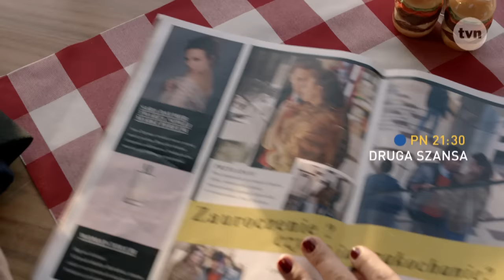DRUGA SZANSA - Oglądaj już w poniedziałek o 21.30 w TVN!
Monika nie chce dłużej odpracowywać swojej kary w szpitalu i postanawia już tam nie wracać. Stara się o przydział do pracy w innym miejscu niż szpital, gdzie czuje się bezradna
i niepotrzebna. Do szpitala przychodzi kuratorka sądowa, by sprawdzić czy Monika odbywa nałożoną przez sąd karę. Marcin kryje tymczasową nieobecność Moniki i wysyła Panią Jadzię po Borecką.
Monika próbuje znaleźć tego, kto jest sprawcą jej kłopotów i oskarża swoją największą konkurentkę Annę Starczyńską (w tej roli Katarzyna Herman) o podrzucenie jej narkotyków. Ta wszystkiego się wypiera i daje Monice do zrozumienia, że Borecka ma w tej branży więcej wrogów niż przyjaciół. Brukowce wciąż rozpisują się o romansie Jakuba Zeita i Sary Daymer (Rafał Królikowski i Magda Boczarska).
Tymczasem mieszkanie Lidki, siostry Moniki odwiedza komornik. Kobieta jest w szoku, gdyż mąż, Grzegorz nie wspominał jej o kłopotach finansowych.
Monika pod wpływem Pani Jadzi wraca do szpitala i przed wejściem do budynku spotyka Justynę, dziewczynę, z którą dzieliła celę na komisariacie. Justyna (w tej roli Magda Berus) daje jej płytę i prosi o zorganizowanie koncertu jej matki, niegdyś słynnej jazzmanki. Monika odmawia pomocy przyznając się do tego, że straciła wszystkie swoje wpływy i już nie jest managerem gwiazd.
Nieoczekiwanie w szpitalu Monika staje się wsparciem dla żony zmarłego niedawno pacjenta i pomaga przekonać ją, by ta przystała na propozycję Marcina i zgodziła się na pobranie organów od jej męża. Borecka dowiaduje się także, że to Marcin pomógł jej w sytuacji z kuratorką...